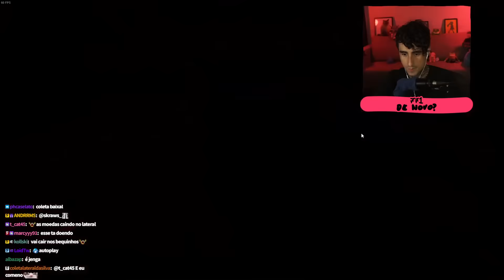Abrindo a CAIXA DE OURO 💰 Coin Pusher Casino - #3